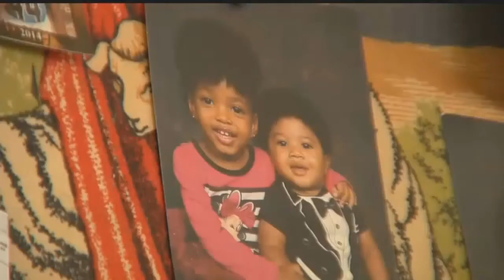Mother charged in death when baby's body is found at a landfill